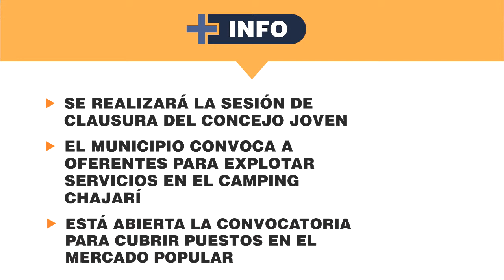Chajarí TV: principales títulos de la semana del 12/11 al 19/11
¡HOY CHAJARÍ TV TRAE MUY BUENAS NOTICIAS!

El Intendente Pedro Galimberti nos cuenta sobre la firma del convenio con Nación, por intermedio del cual se construirán 50 viviendas sociales. Además hay info sobre la venta de lotes realizada este lunes y sobre la firma de los convenios del segundo grupo del plan municipal de construcción de viviendas "Construir Futuro" ¡Y mucho más! ¡Dale play!